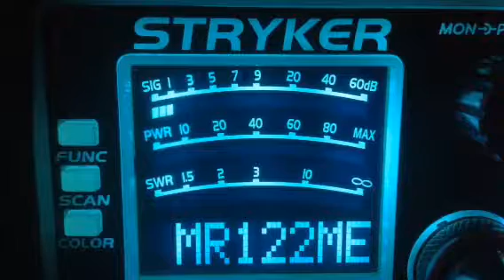CB28---6-22-2017---John Doe in MO heading to Manchester Tennessee